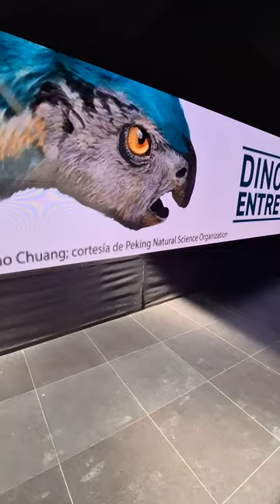UNIVERSUM UNAM. ZONA SUR.